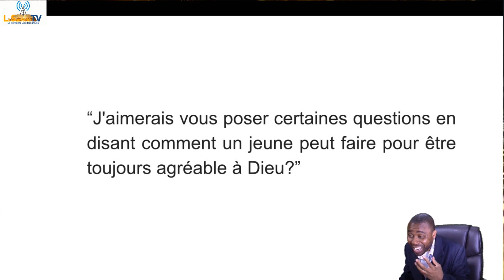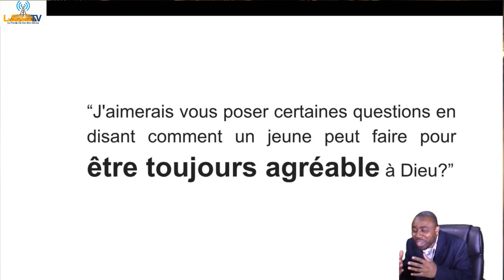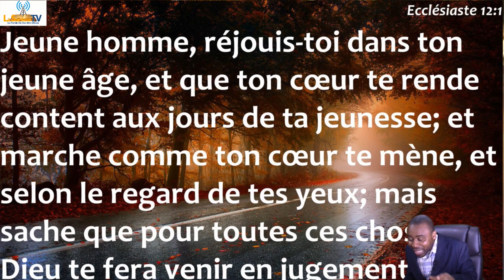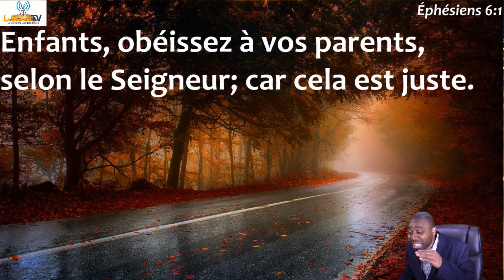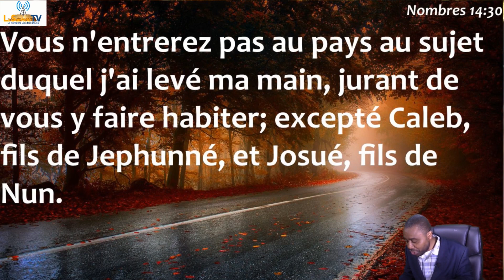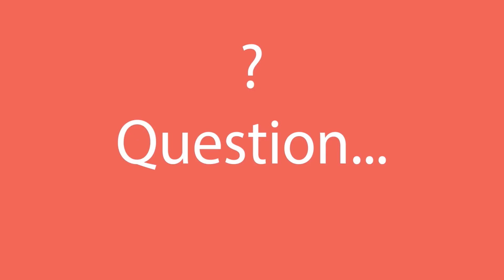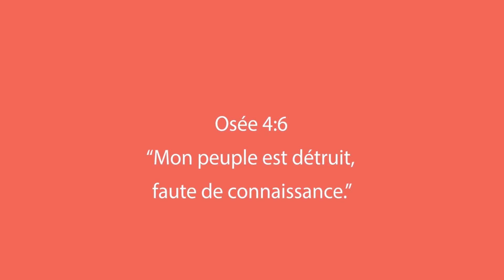Jeune homme, écoute les conseils de Jésus Christ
Pour plus vous édifier, visitez avec la SAINTETE FM disponible pour vous 24h/24 avec vos musiques Chrétiennes. Nos études bibliques se déroulent en direct tous les Mardi, Mercredi et Jeudi dès 21 h( Heure de NY).